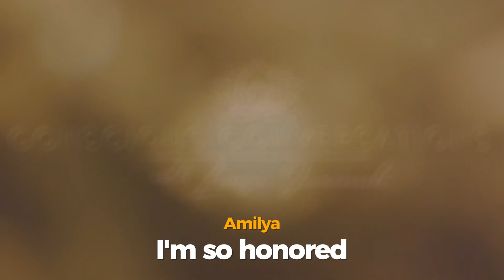Amilya Antonetti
Amilya Antonetti is one of the most sought-after Human Behavior and Strategic Advisor experts in the world.
She has appeared as a regular business and behavior expert on The Oprah Winfrey Show, The Steve Harvey Show, and Dr. Phil. She has built or advised on over $2 Billion in sales for companies and high-profile clients such as Steve Harvey, Mike Tyson, Listerine Strips, Sharper Image, Cold Stone Creamery, George Foreman Grill, Data Doctor, and more.
She has been featured in People Magazine, Time, Forbes, Inc., Smart Money, and Entrepreneur and has been named in “The 55 people you must meet” by Jack Canfield.
Today, Amilya is the CEO and Creator of Designing Genius, a powerful training, and development platform ( People Operating System) that changes the paradigm on how companies, opportunities, and our greatest asset “THE PEOPLE” come together as we answer the call of the Gig Economy.